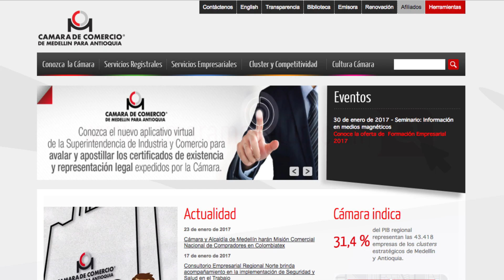¡Ya puedes verificar cualquier certificado en nuestro sitio web!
Siguiendo los pasos de este sencillo tutorial puedes verificar un certificado de la Cámara de Comercio de Medellín. Para disfrutar de este y otros servicios ingresa a nuestro sitio web